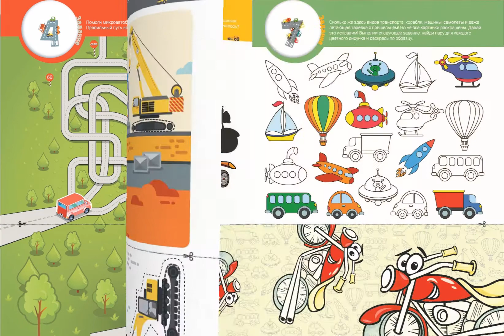Вырезай и наклеивай. Машинки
Вырезая и наклеивая фигурки, малыш активно тренирует мелкую моторику, мышление, фантазию, внимание, усидчивость, расширяет словарный запас и кругозор. Это знакомство с окружающим миром в игровом формате и приобретение новых навыков.